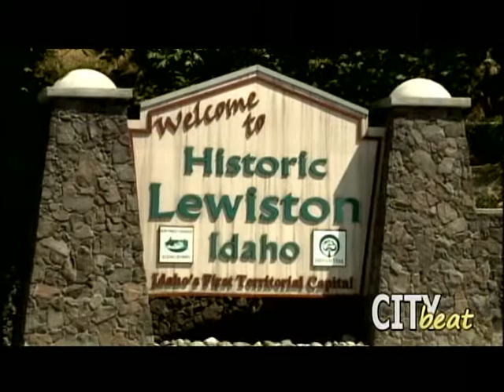Interview with Public Works Director Chris Davies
City Beat interview with Public Works Director Chris Davies